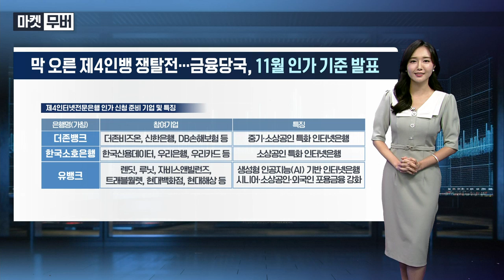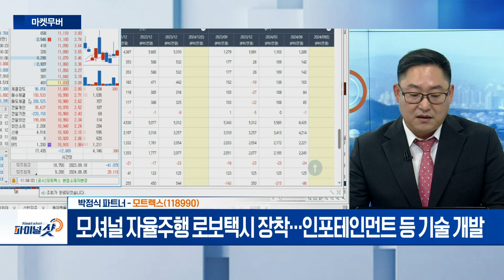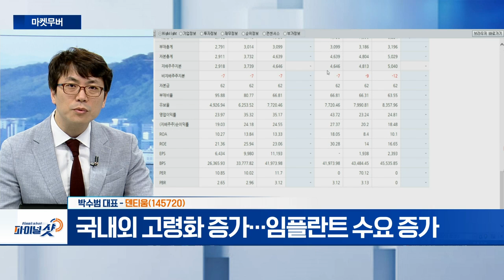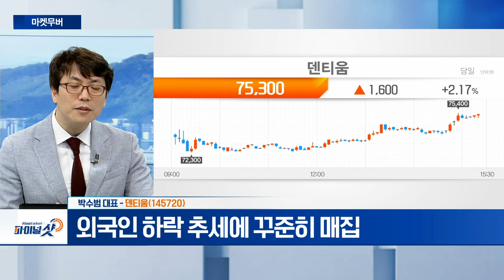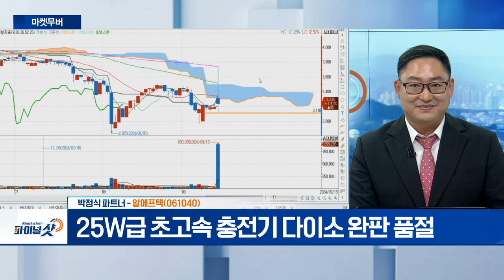모트렉스, 덴티움, 알에프텍 | Final Shot (20240913)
- 스마트폰 디스플레이 연결 공식 인증 획득
- 화물운송 주행관리 플랫폼 기술 개발 연구기관 선정
- 모셔널 자율주행 로보택시 장착... 인포테인먼트 등 기술 개발

덴티움(145720)
- 국내외 고령화 증가... 임플란트 수요 증가
- 외국인 하락 추세에 꾸준히 매집

알에프텍(061040)
- 의료용 물질·의약품 제조업체 유스필 흡수 합병
- 25W급 초고속 충전기 다이소 완판 품절
- 10억 규모 자사주 취득 결정 때보다 주가 하락 '저평가'